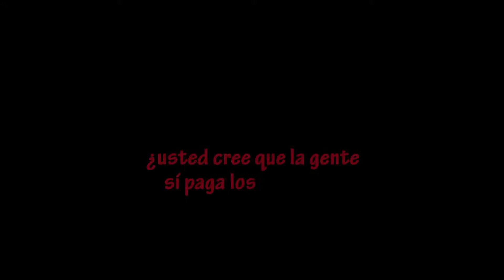SONDEO ¿Para qué se pagan los impuestos?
¿Usted si cree que la gente paga los impuestos?

Viendo por Bogotá